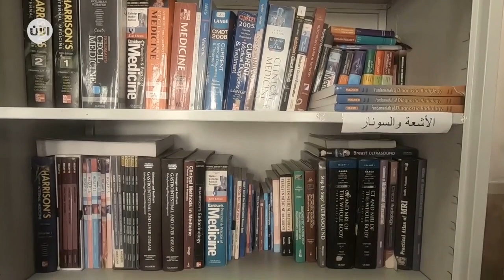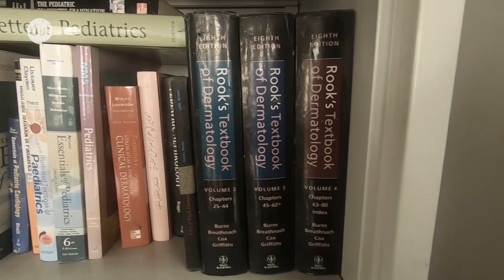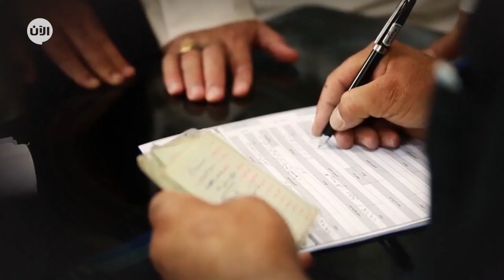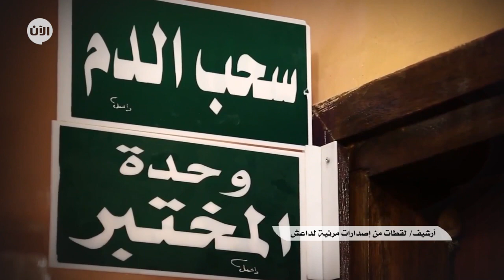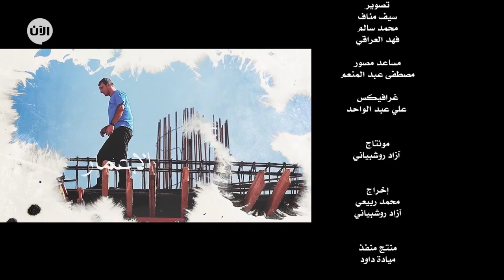من الظلمات إلى النور | حكاية صمود.. الجزء الثاني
من الظلمات إلى النور

سنوات عجاف تحت قبضة داعش ومن ثم عمليات تحريرها، جعلت الموصل مدينة منكوبة. عانت المدينة الأمرّين من بطش داعش، واستعادت حريتها بثمن باهظ من الدمار في قطاعاتها الخدماتية المختلفة.

في القطاع الصحي، أدت عمليات التحرير إلى تدمير ١٨ مستشفى وعشرات المراكز الصحية الأولية والتخصصية، فضلاً عن خسارة جزء كبير من المعدات والأجهزة الطبية. لكن جهازها الطبي سطّر حكاية صمود في حب الموصل، يرويها لنا مدير مستشفى إبن سينا التعليمي د. فائز ابراهيم الذي باشر جهود إعادة النبض للقطاع الصحي في اليوم التالي لإعلان تحرير الموصل عام ٢٠١٧.

يؤكد د. ابراهيم على الدور المهم لوزارة الصحة ومقاول البناء وقسم الهندسة في المستشفى والطاقم الطبي خلال رحلة إعادتها للخدمة المستمرة منذ صيف ٢٠١٧. كما يثمّن جهود طلبة الطب المنتسبين لها الذين شاركوا في مهام تنظيفها وترتيبها وحتى سحب الأجهزة الطبية من تحت أنقاض مباني المجمع الطبي الأيمن لتنقل للمبنى الحالي للمستشفى. أخذنا في جولة كانت مفعمة بالفخر والشغف ببيته الثاني، كما يسميها.

لا تنسوا الإشتراك في القناة للمزيد.